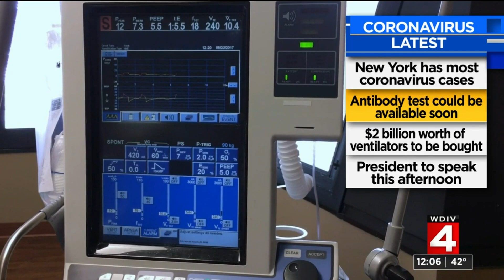News brief for April 10, 2020 -- noon update